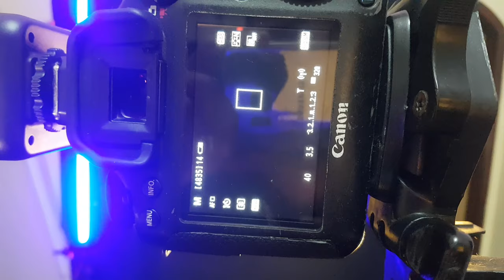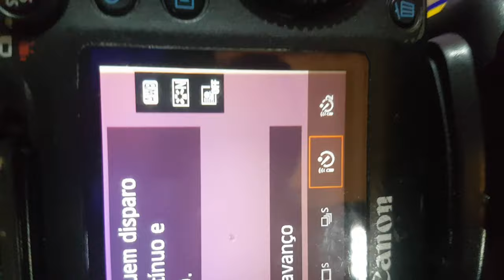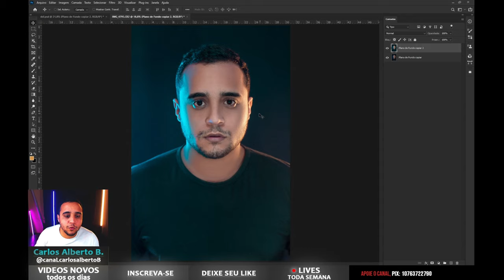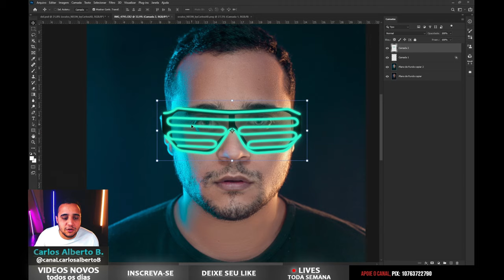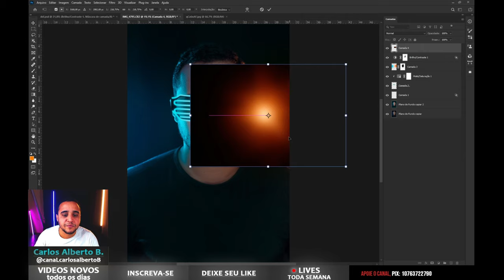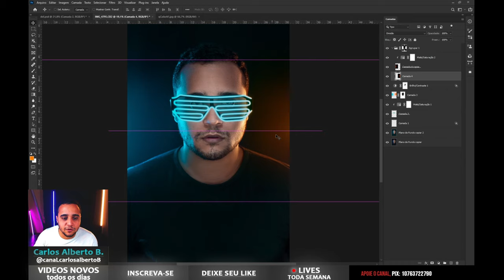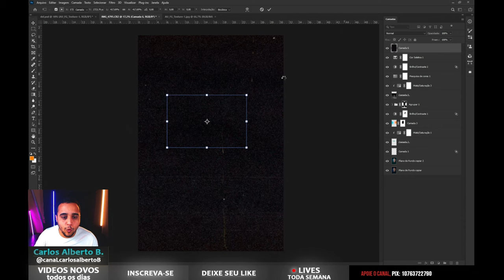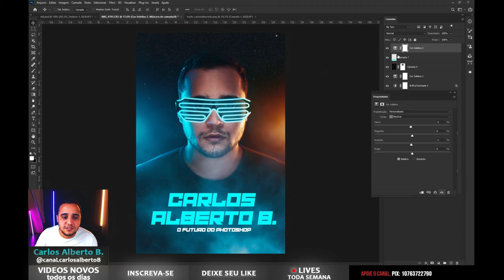AUTO RETRATO FOTOGRAFIA NA PRÁTICA + Edição no Photoshop, estúdio caseiro, foto criativa, lente 50mm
Fala galera, beleza? Sejam bem vindos ao primeiro vídeo da série de fotografia na prática, onde eu trouxe um tema mais futurista de fotografia na prática.
Nesse vídeo eu mostrei todo o passo a passo da execução e edição da fotografia até chegar ao resultado final.
Além disso, a foto foi feita no meu estúdio de fotografia caseiro, onde eu usei barras de led, um tripé fotográfico e uma Canon 6D + lente 50mm f 1.8

Minha ideia foi criar uma fotografia criativa, aproveitando o máximo da luz e depois brincando com a pós produção no photoshop.

O auto retrato sempre é um desafio, pois a dificuldade para fazer a pose e para conseguir fazer o foco cravado nos deixa um pouco limitados. Contudo, nesse vídeo eu te dou várias dicas e mostro técnicas para você conseguir fazer um auto retrato criativo.

E aí, você gostou do vídeo? Deixe seu comentário, será um prazer te responder!

👉 Se as aulas te ajudam de alguma forma e você gostaria de apoiar o Canal. Sua doação será muito bem vinda! Faça um PIX😍 (Todo o Valor é bem vindo ♥)